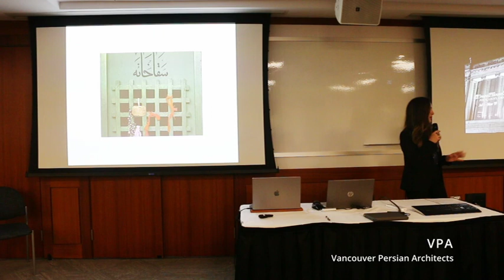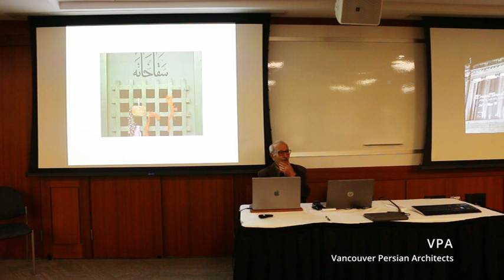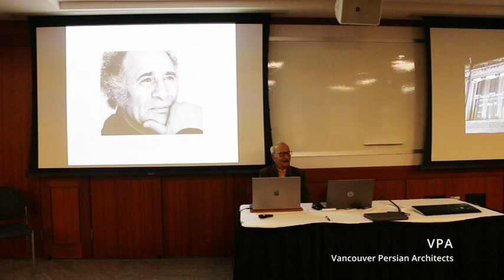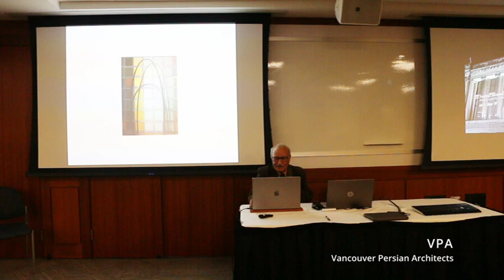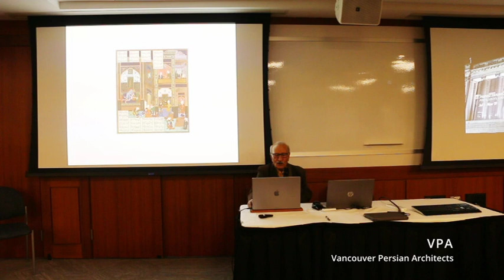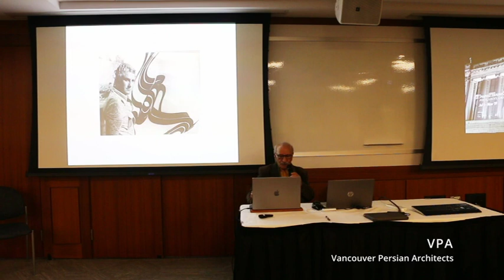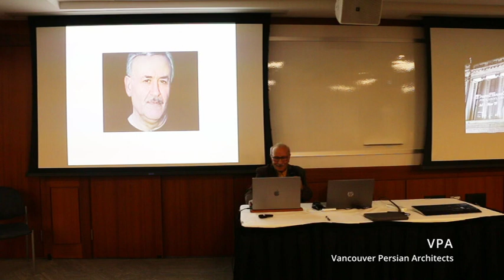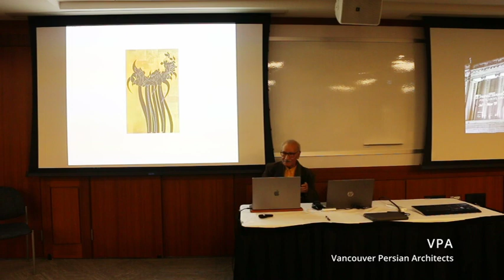Saghakhana art movement and Parviz Tanavoli's sculptures_Part 1, Mr. Hassan Erfan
VPA Group's Fall Celebration, an evening was both enlightening and enriching. This Video is featuring a short review of the "Saghakhana art movement and Tanavoli's sculptures", paying tribute to his recent exhibition at the Vancouver Art Gallery. This occasion will be graced by the presence of two art lover graduates from the University of Tehran, who will share remarkable stories and insights.